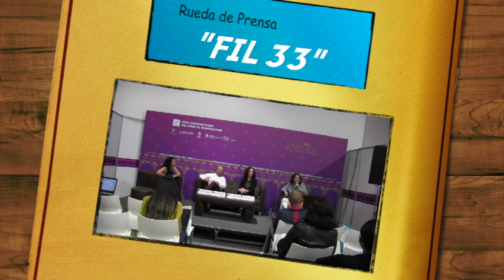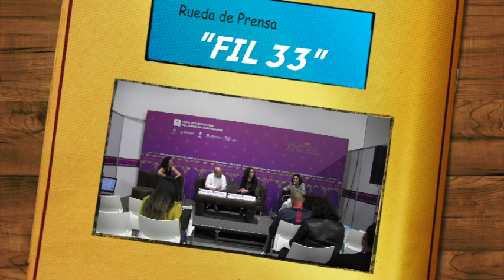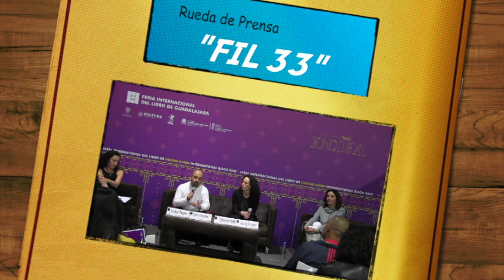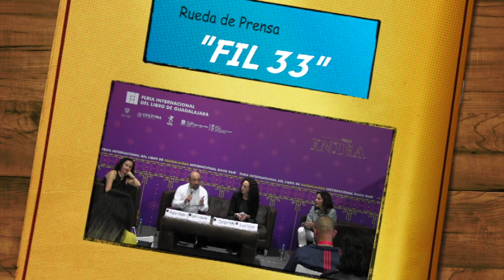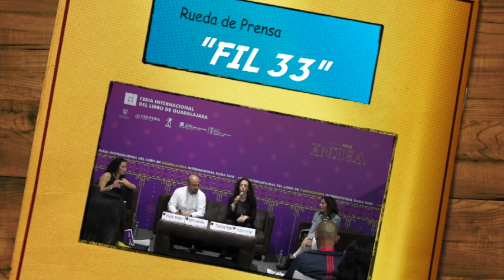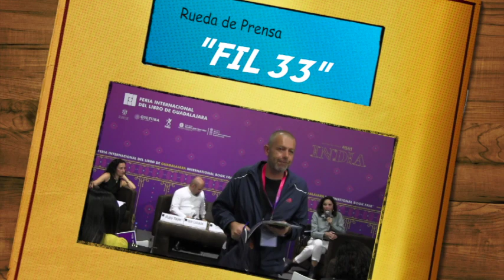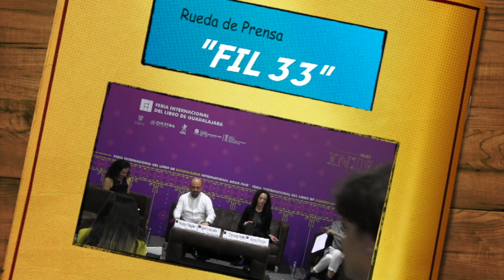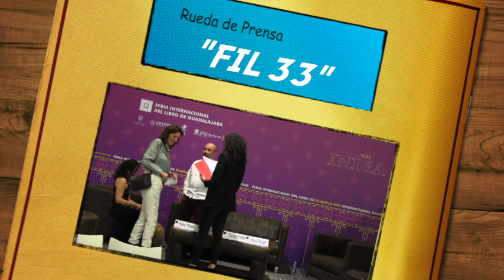RUEDA DE PRENSA RUMBO A LA FIL 2019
No se pierdan la rueda de prensa que se dio para presentar los detalles de la FIL19 Feria Internacional del Libro de Guadalajara este pasado viernes 29 de noviembre del 2019 con la participación de Ruby Tagle, Igor Lozada, Daniela Yoffe y Ariane Peciller, aquí el video de la rueda de prensa en este tu canal Entre Artistas Radio y Tv.